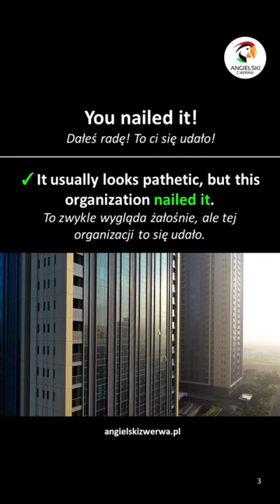Nailed it! | angielskizwerwa.pl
👉"The scientists discovered a new continent on the planet. They nailed it." - Naukowcy odkryli nowy kontynent na tej planecie. To im się udało!

you nailed it! | Angielski z Werwą!